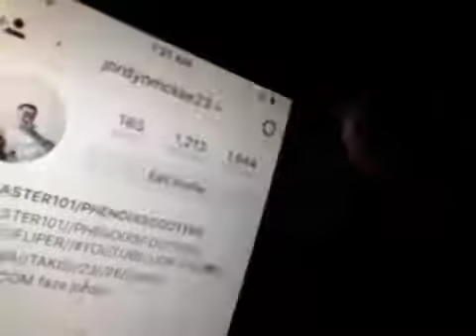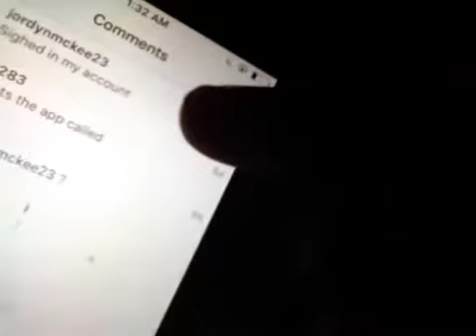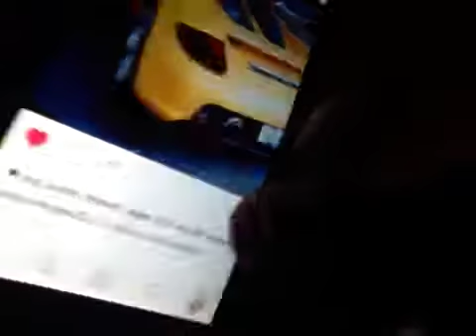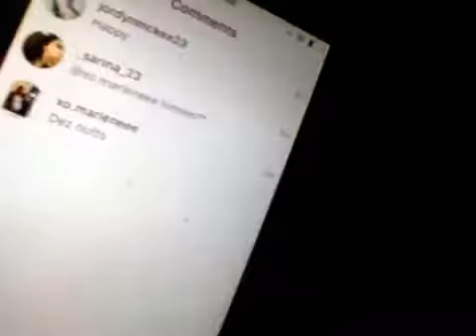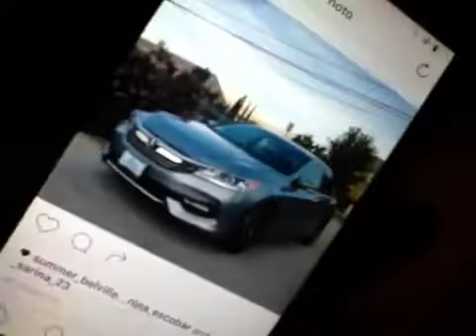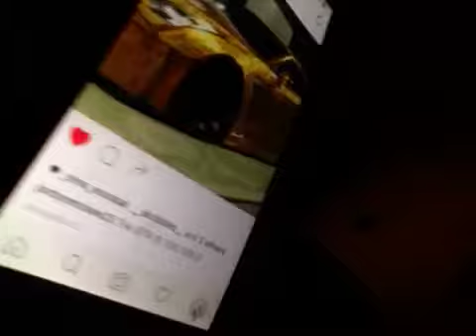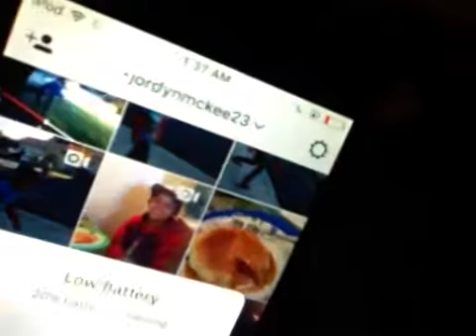Reading my Instagram comments (click bate)